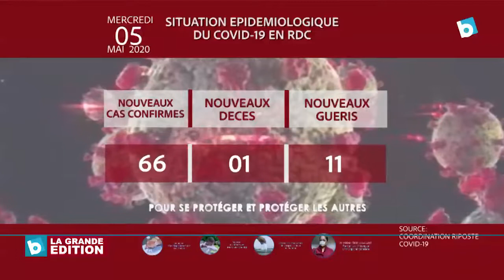Situation épidémiologique du Covid-19 en RDC: 863 cas confirmés et 103 guéris